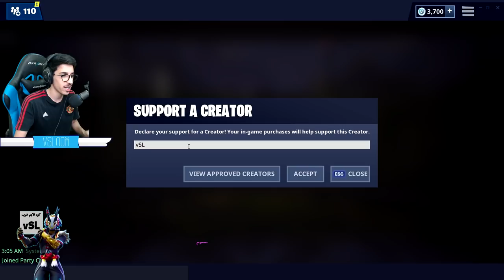فورتنايت - ماب رينبو دث رن ( اصعب شيء 😱!!) || Fortnite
instgram : vSLooM
Steam : vSLooM & vSLooMx